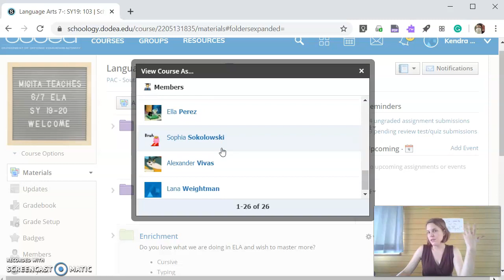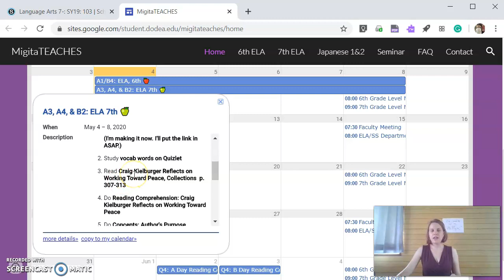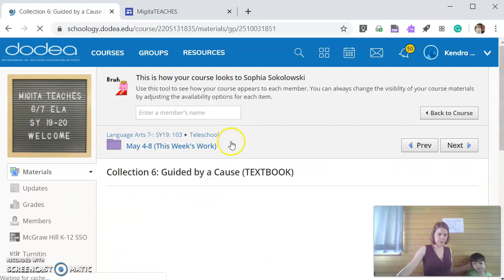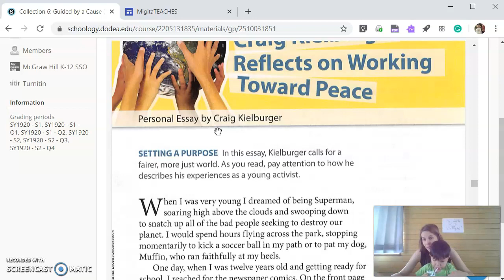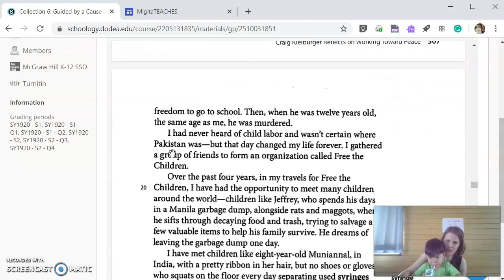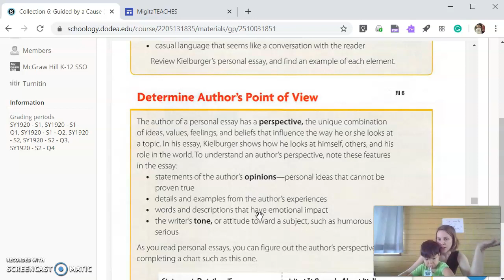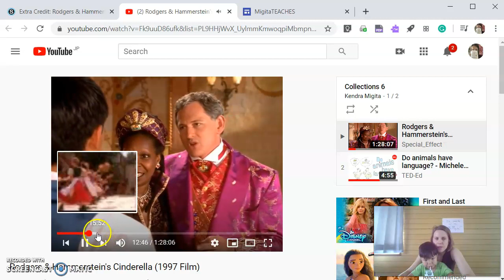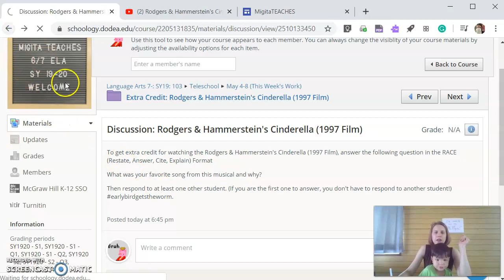7th ELA May 4-8